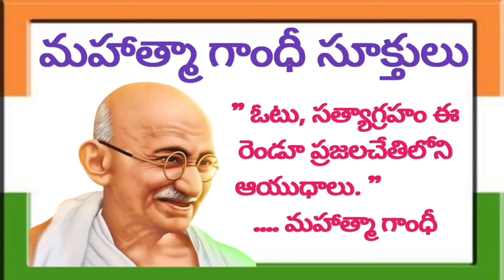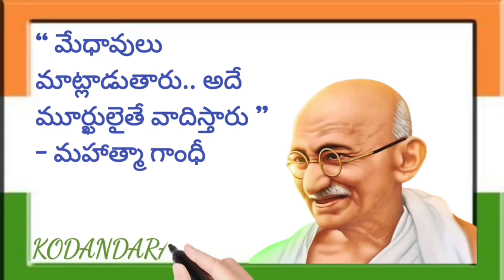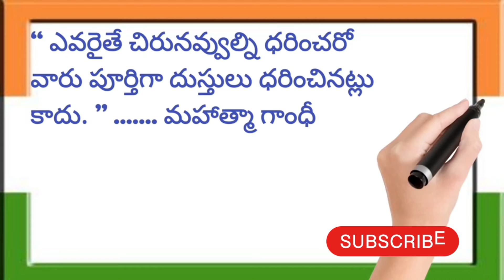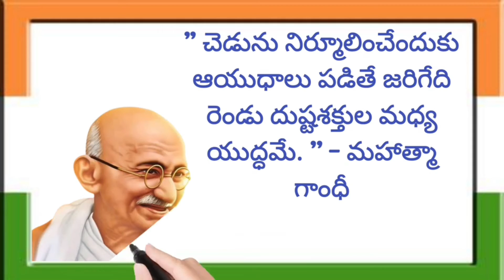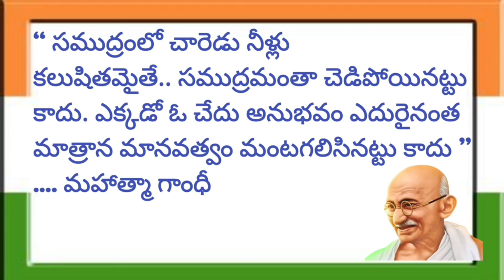మహాత్మా గాంధీ సూక్తులు | mahathmaganghi inspirational quotes in telugu